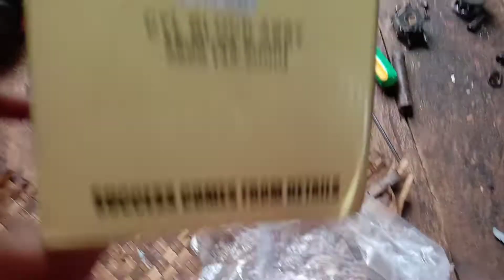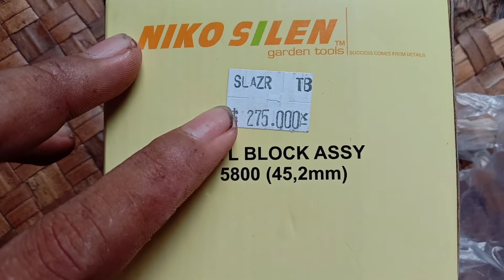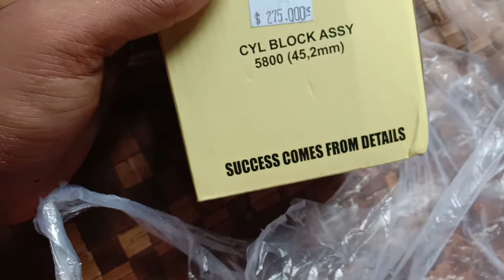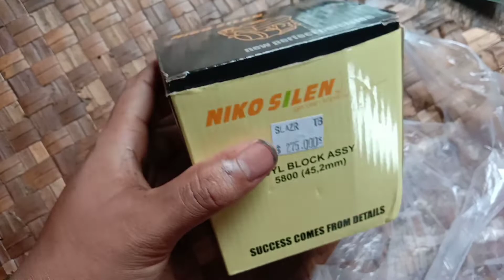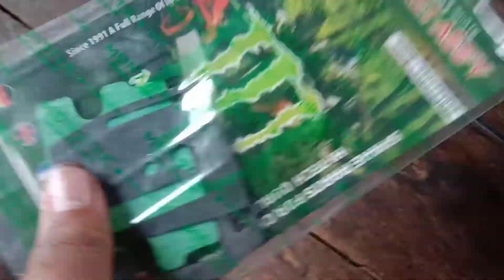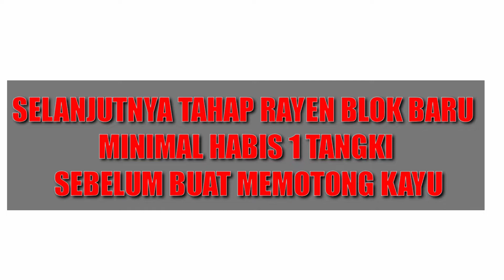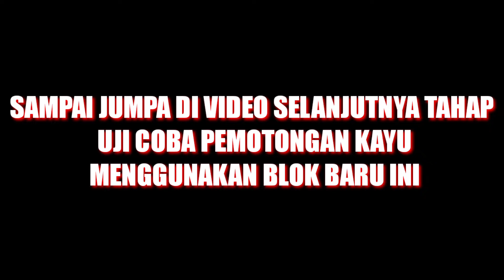Mengganti blok/boring Merk NICO SILEN chainsaw 5800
kali ini saya mengganti blok atau boring chainsaw kecil chainsaw cina 788 dengan boring Merk NICO SILEN khusus chainsaw 5800 dengan harga 275000 rupiah area Kalimantan timur